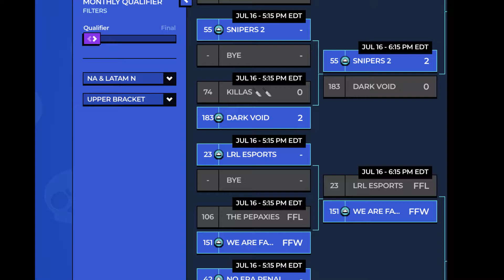So I played in the Online Qualifers